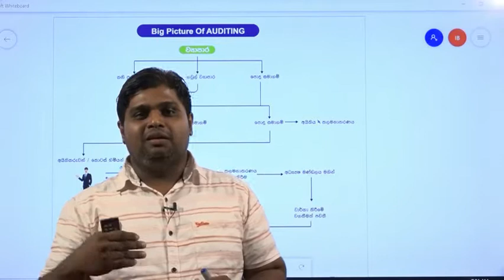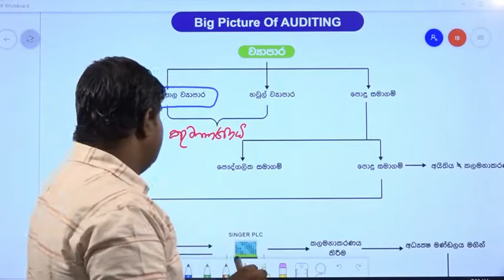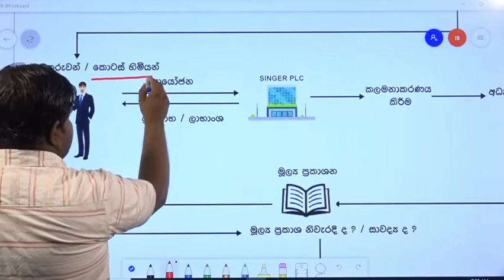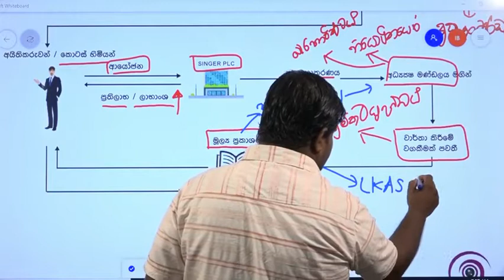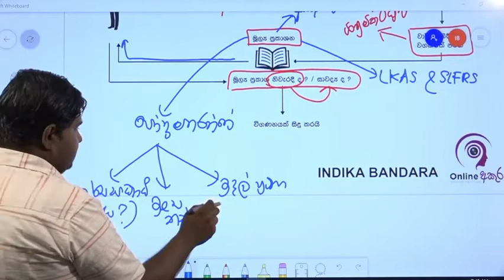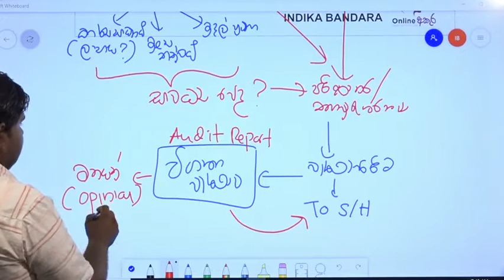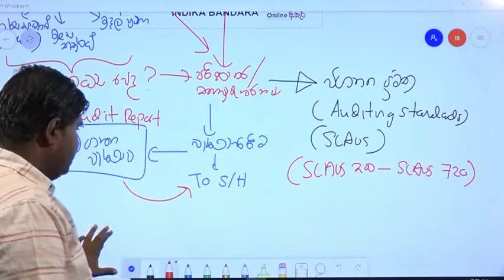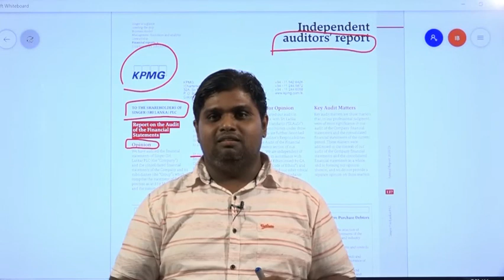Business Level 02- Auditing Big Picture~1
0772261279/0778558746